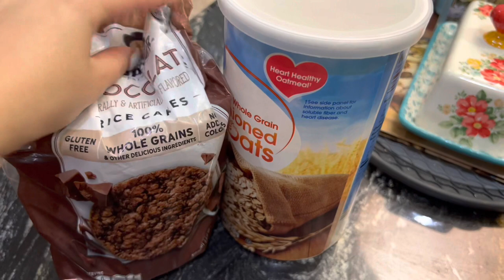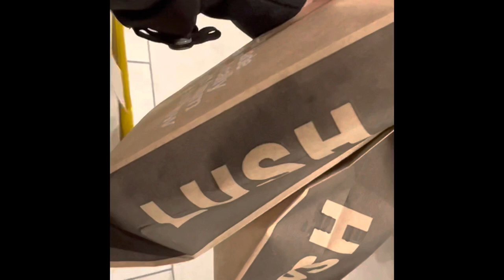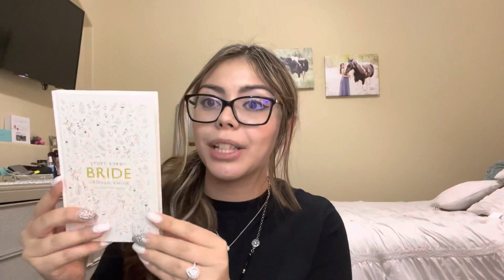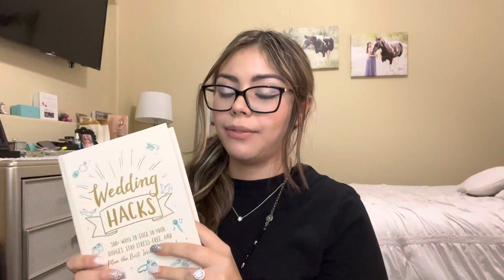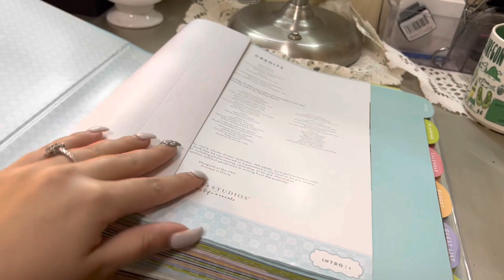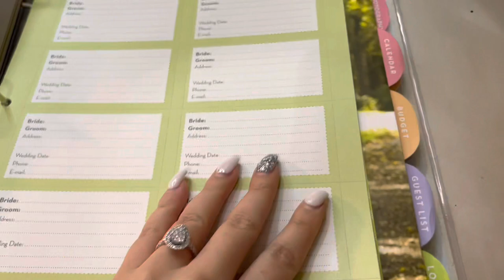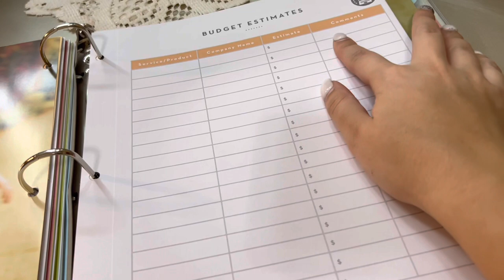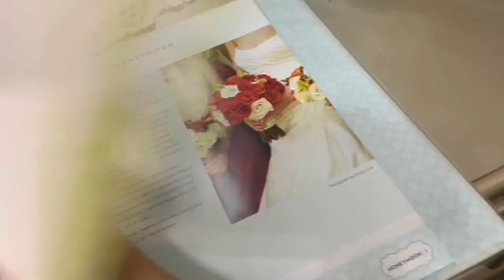Let’s talk Wedding!